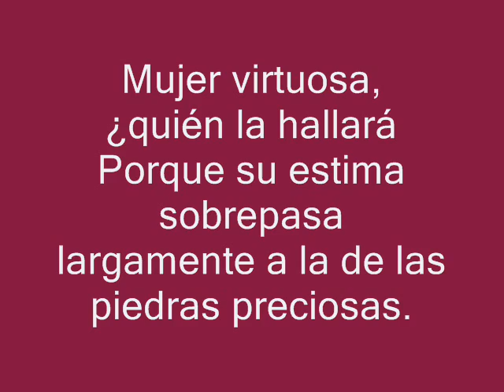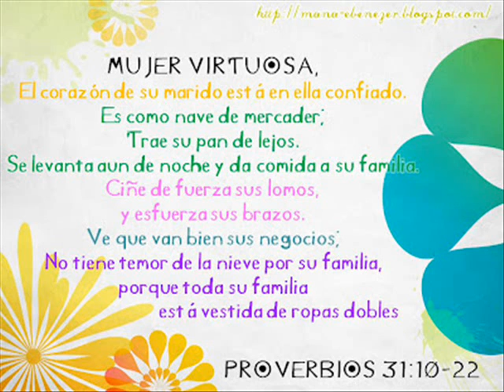90 años Mami Nora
de familia con Amor